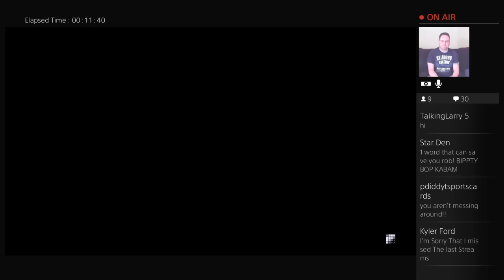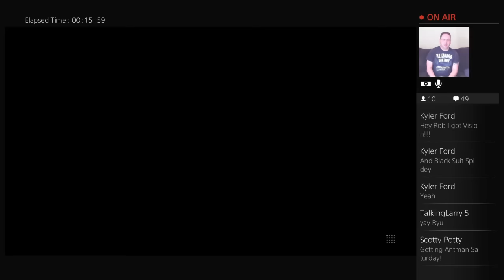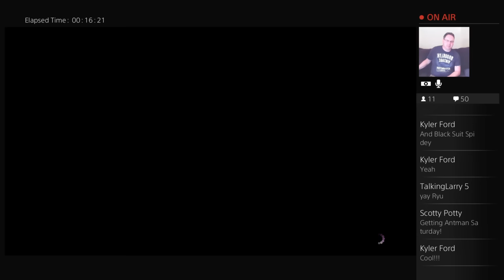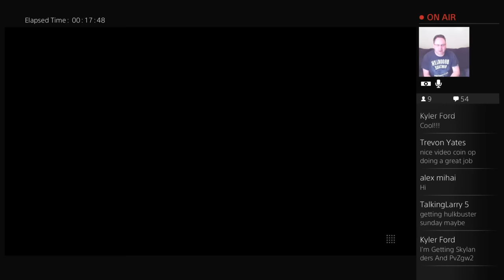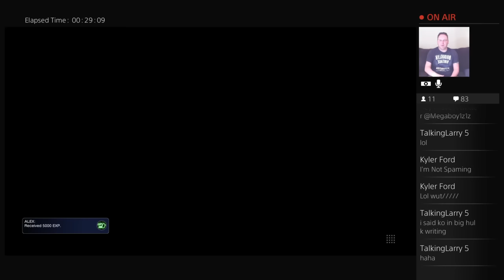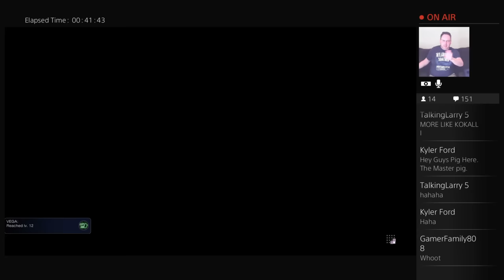Street Fighter V Alex Gameplay Livestreaming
Street Fighter V Alex Gameplay Livestream Archive

CoinOpTV produces content daily around the video game industry including gameplay videos, interviews, trailers, vlogs, unboxings, product reviews and more with a focus on Skylanders, Disney Infinity and more!